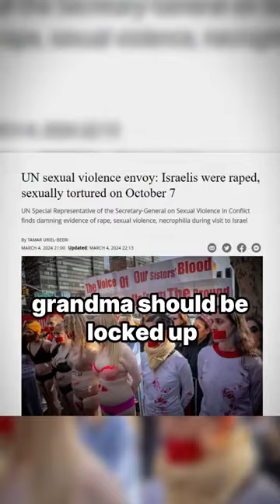Hamas has Someone’s Best Friend in Captivity We Need to Bring Them Home